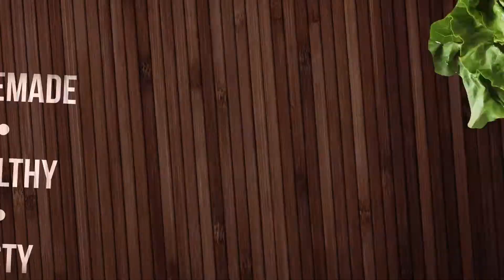Thandai recipe। बाजार से भी अच्छी बादाम ठंडाई ऐसे बनायेंगे तो आप भी दीवाने हो जायेगे | Holi Special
🡲बादाम ठंडाई🡰
वैसे तो बाजार मे सब मिलता है लेकिन अपने हाथों से अच्छा और हेल्थी बनाकर खाने और खिलाने की ख़ुशी कुछ और ही है | आज मैं बना रही हूँ बहुत ही आसान तरीके से बाजार से भी अच्छी बादाम ठंडाई |
★आप भी एक बार इसे बनाइये और कमेंट करके मुझे बताईये की ये रेसिपी आपको कैसी लगी| ★